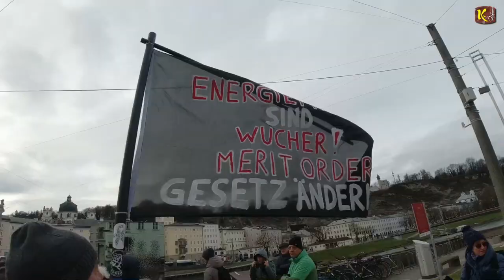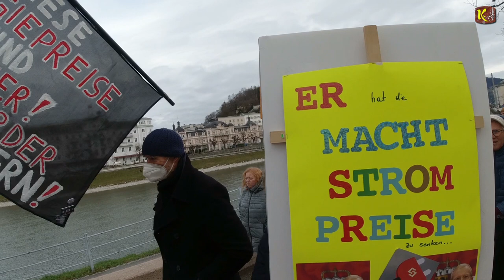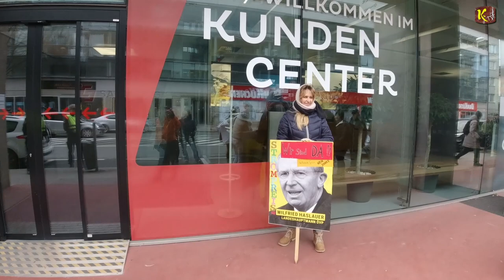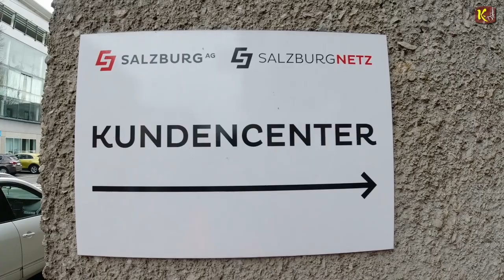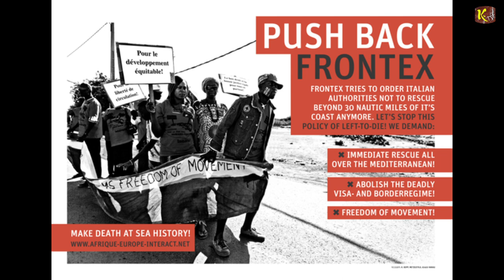Kundgebung gegen die Strom & Gas Preise - Salzburg 11.01.2023